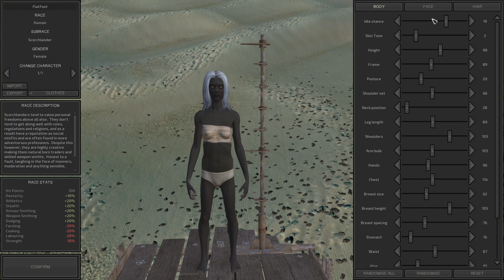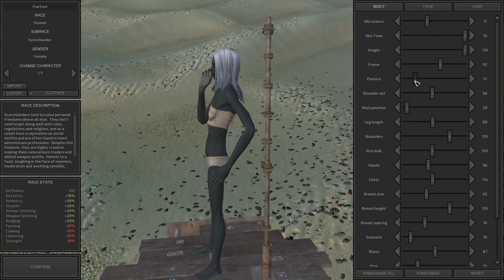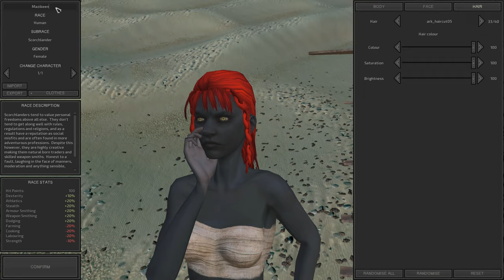06 | (BLIND Lets Play Kenshi: Lucifer (ENGLISH) | Finally Found Mazikeen The Blacksmith Of Hell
Kenshi (BLIND) Lets Play | Lucifer | 06 Finally Found Mazikeen The Blacksmith Of Hell (ENGLISH)

In Episode 6 of our Kenshi adventure, Lucifer finally tracks down Mazikeen, the legendary Blacksmith of Hell! After a long search, we uncover her location and dive into the next phase of our journey. Will Mazikeen's skills prove valuable to Lucifer’s quest for power in this harsh world? Watch as we take the next big step in shaping Lucifer's path.